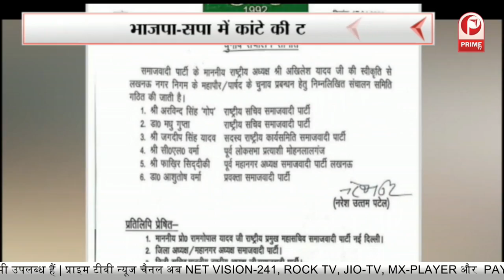मेयर की लड़ाई ने बढ़ाई सियासी हलचल, जानिए कौन मारेगा मेयर की बाजी ? || Prime Tv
मेयर की लड़ाई ने बढ़ाई सियासी हलचल, जानिए कौन मारेगा मेयर की बाजी ?